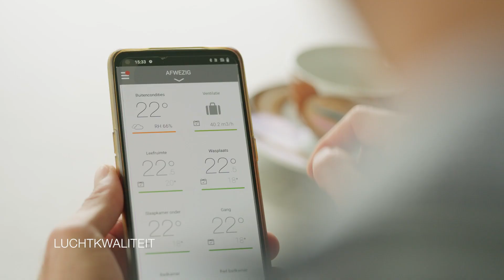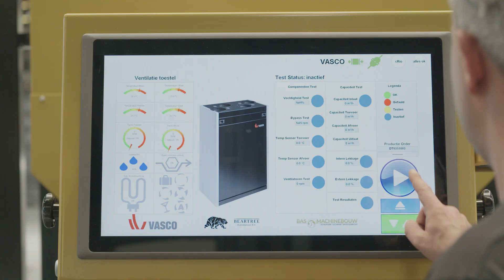Vasco - 225 Compact ventilatie-unit (BE)